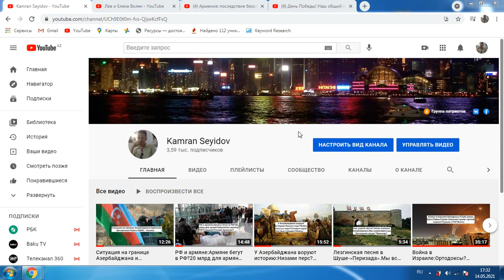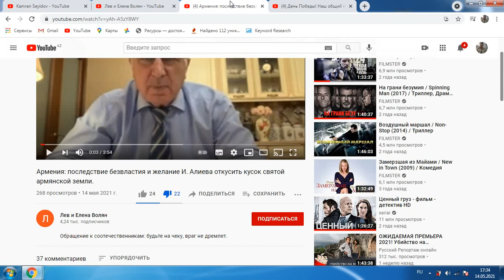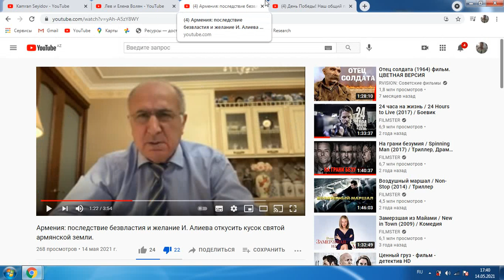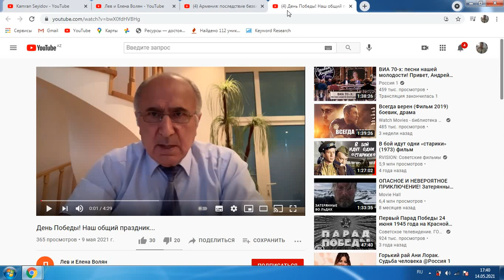Лев Волян:О Израеле молчит?А где карты границы?Лев Волян против армян.Юмор от Воляна или...?ФАКТЫ